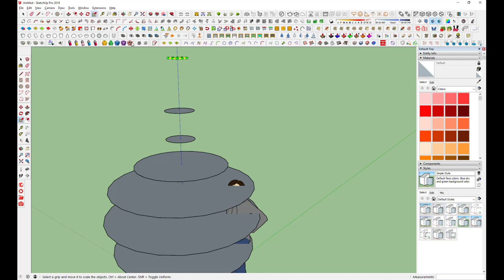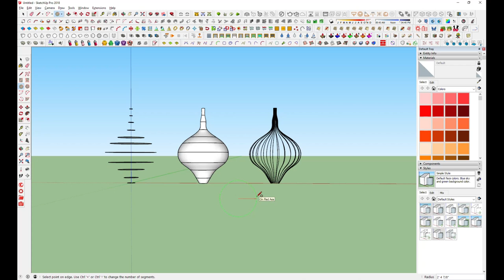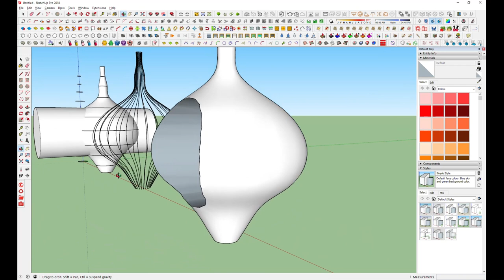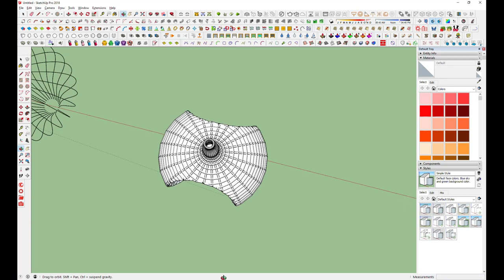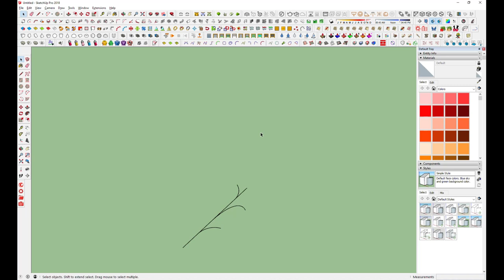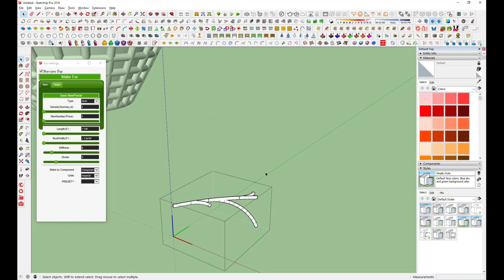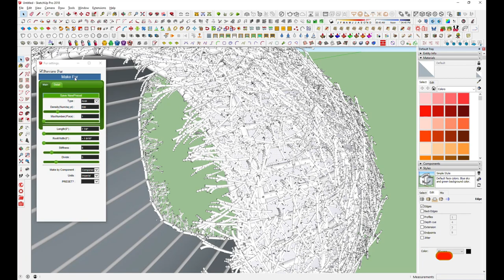Making Of Bali Nest Swing With Sketchup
This Video Shows, How To Make 3D model Of Bali Nest Swing With Sketchup & Sketchup Plugins.